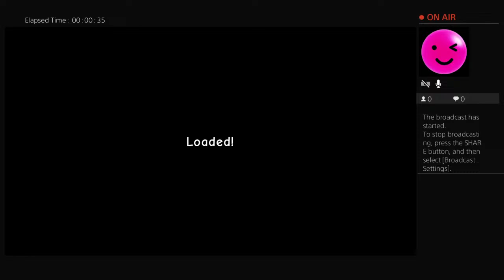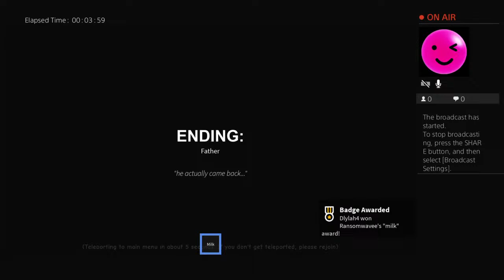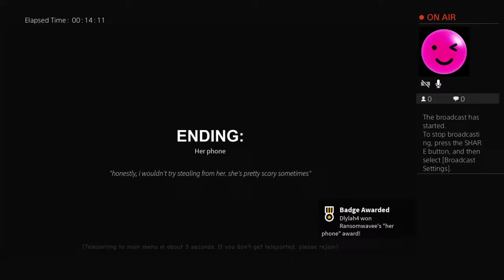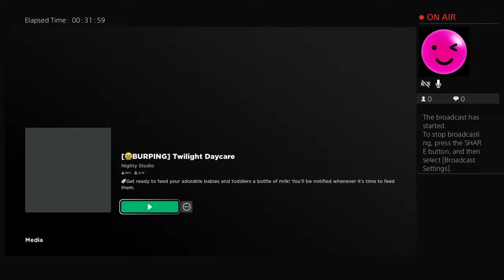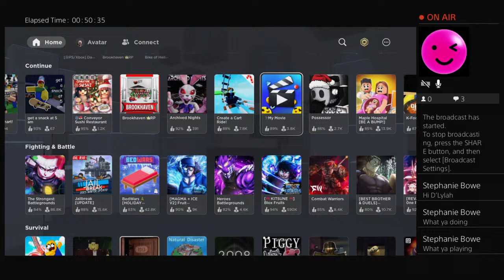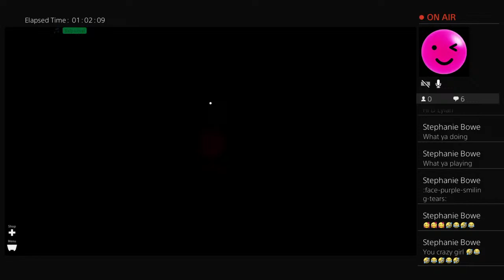D'lylah's live brodcast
I love my mommy